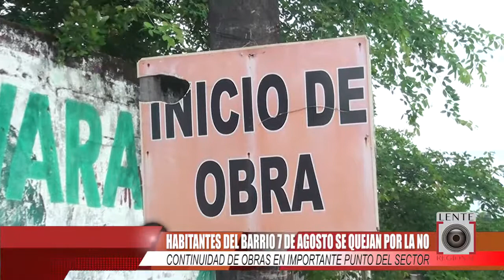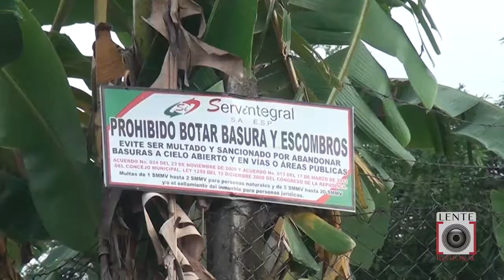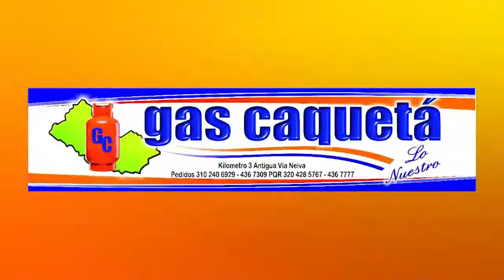LENTE REGIONAL CON LA COMUNIDAD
Habitantes del Barrio 7 de Agosto se quejan por la no continuidad de obras en importante punto del sector.